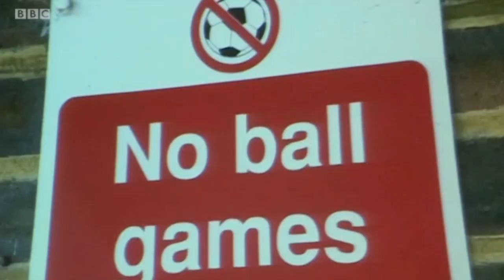BBCNews: Fair Futures Commission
BBC London News Report of Arts & Media School Islington hosting the Fair Futures Commission presentation of new report for Islington Council.